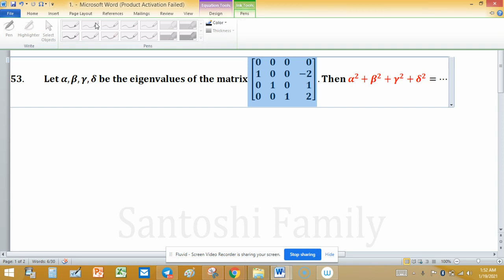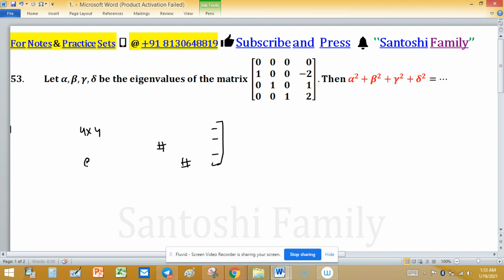Master IIT Jam 2017 with This Essential Companion Matrix Concept!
1. Linear Algebra 1000 MCQs based practice set.

2. Abstract Algebra 500 MCQs based practice set.

3. Real Analysis 1000 MCQs based practice set.

4. ODE 733 MCQs based practice set.

5. Kerala PSC HSST Mathematics pyq solution download

6. BHU Pet Mathematics Previous Year Question Paper Solution.

7. MH SET Mathematical Science PYQ Solutions

tag 03102021
En Jam MA 2017, 53
Key (6)